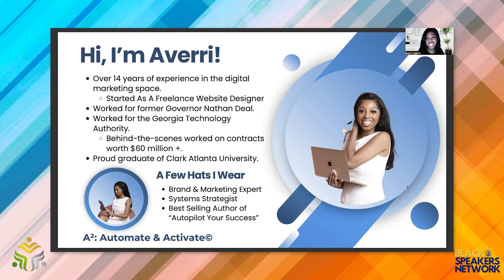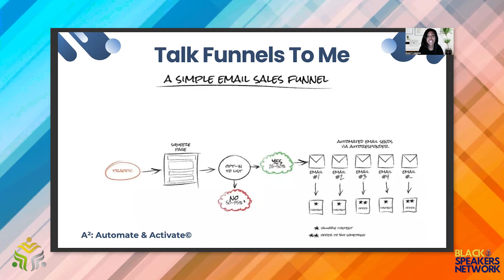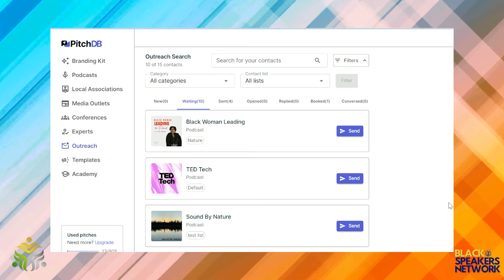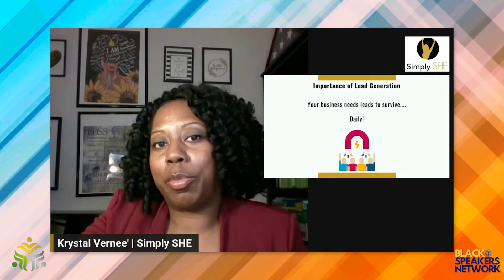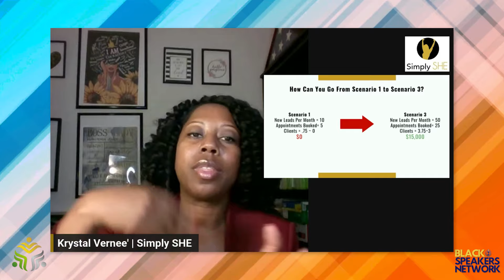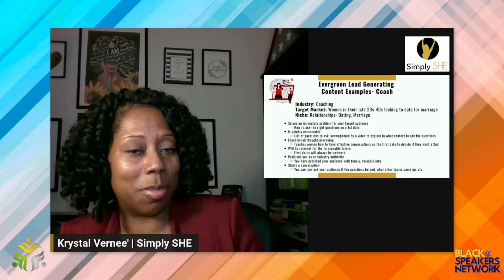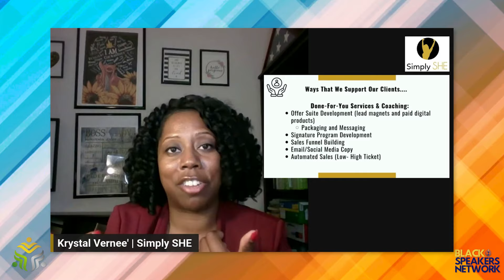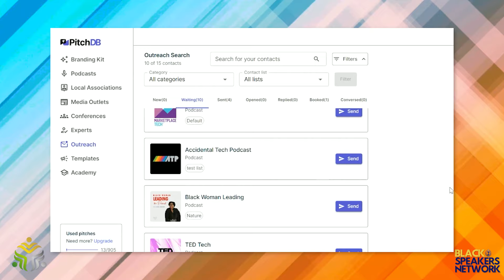[Day 1] Marketing & Sales Success Summit Elevating Your Sales and Marketing Strategies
Welcome to Day 1 of the 2024 Marketing & Sales Success Summit, powered by PitchDB and presented by Black Speakers Network in collaboration with Success Tribe Network! Today, we focus on Sales Mastery and Digital Dominance.

Today's Featured Speakers & Topics Include:
+Dawnna St Louis: Command the Stage, Collect the Cash
+Averri Simone Liggins: From Click to Customer: Creating an Email Strategy that Converts
+Krystal Vernee': Evergreen Lead Generation In Your Online Business
+Melinda Holmes: 5 Easy LinkedIn Strategies to Turn Your Connections Into Clients
+Dr. A. Louise Bonaparte: Strategic Sales Success
+Bruce Hill: People Process Pricing

Exclusive Offer For BSN Summit Attendees
Offer 1 - Get Booked on More Stages with PitchDB
Are you ready to elevate your speaking career with PitchDB? This exclusive lifetime deal offers unlimited access to an extensive database of over 3 million podcasts, 148,000 event planners, 31,228 media outlets, and 11,241 conferences for just a one-time payment of $97.

Utilize AI-driven matching and pitch writing tools, manage your bookings through a user-friendly dashboard, and enhance your skills with the PitchDB Academy. Don’t miss this chance to amplify your impact and reach the perfect audience.

Offer 2 - Supercharge Your Networking & Collaboration for only $1

The Success Tribe Network is a community of Experts who believe in the power of collective success.

Looking to expand your speaking opportunities? Join the Black Speakers Network today and start getting booked on stages worldwide.